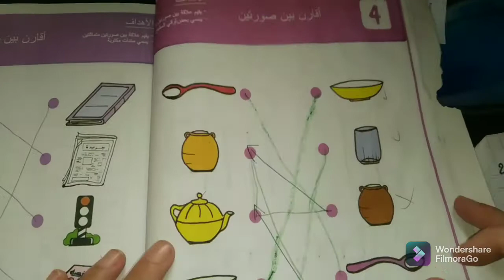الدرس الخامس عشر (15)لتلاميذ التحضيري من 4 الى 5 سنوات